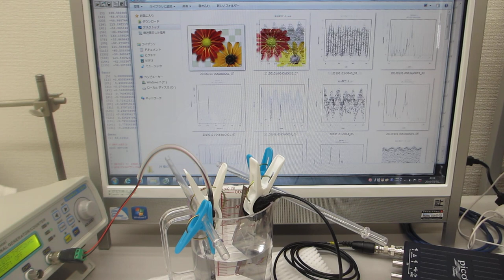メガヘルツの超音波発振制御プローブ（超音波システム研究所）